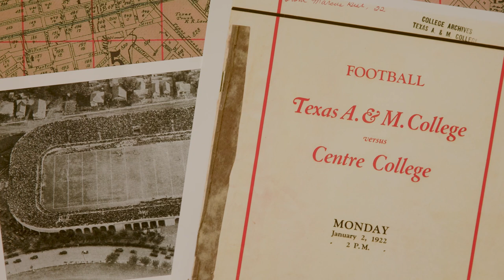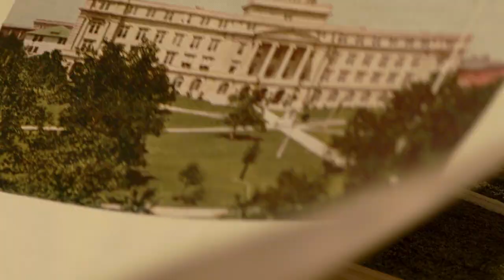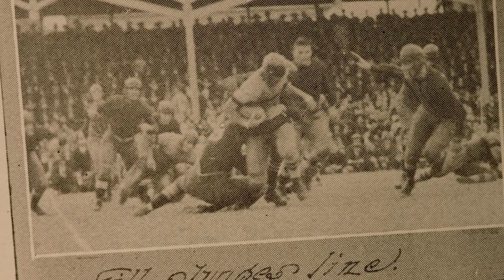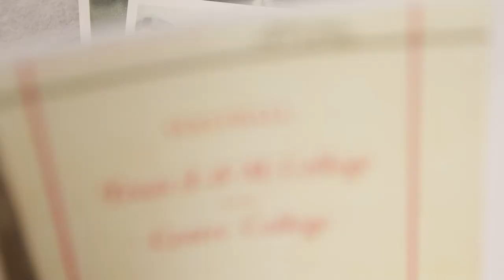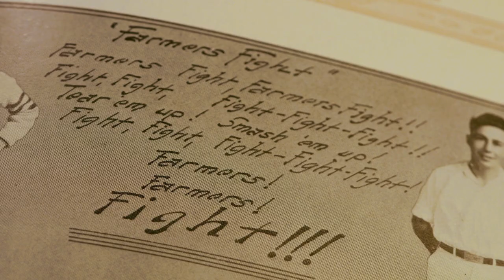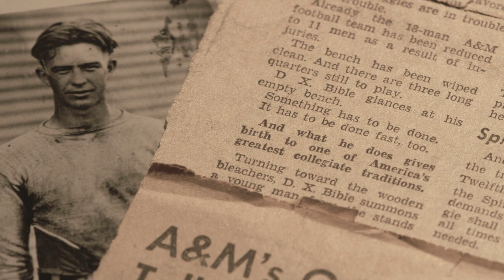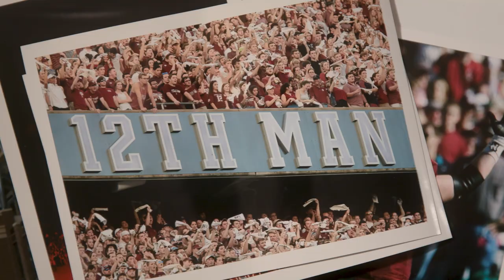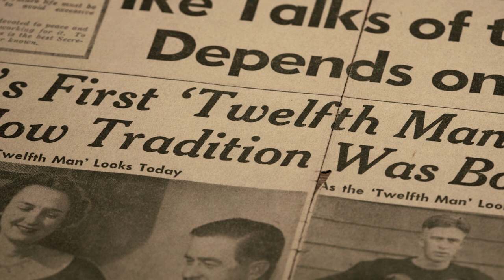Standing Ready: The Story of the 12th Man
On Jan. 2, 1922, E. King Gill, a basketball player and former member of the Texas A&M football team, was in the stands during the Dixie Classic as the Aggies faced top-ranked, undefeated Centre College.

Outgunned and with nearly all players injured, Coach Dana X. Bible called Gill down to the sideline. Gill suited up and stood ready to play throughout the game, forever becoming “the 12th Man” in what was one of the greatest upsets in college football history, with the Aggies winning 22-14.

This willingness to serve sparked the legendary tradition that lives on today at Texas A&M!

This video originally aired on "Around Texas with Chancellor John Sharp" on KAMU-TV.

Learn more about E. King Gill and the tradition of the 12th Man